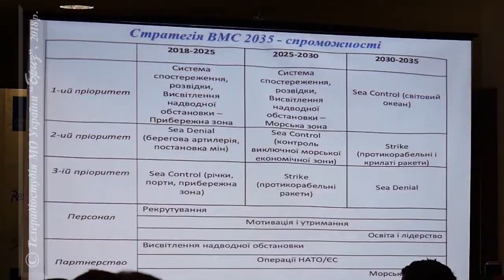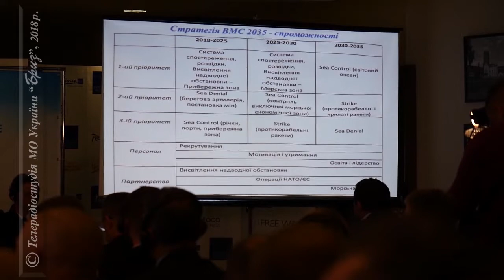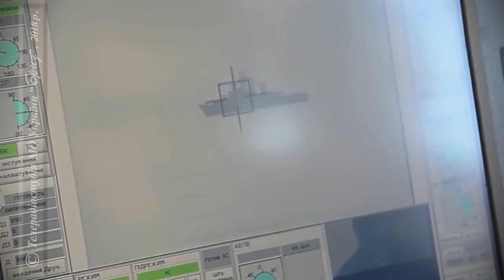Стратегія ВМС -2035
29 листопада у Києві відбулась ІІ Міжнародна конференція з питань морської безпеки. У ході заходу була презентована «Стратегія Військово-Морських Сил Збройних Сил України 2035». Виступаючи перед учасниками конференції, командувач Військово-Морських Сил ЗС України адмірал Ігор Воронченко зазначив, що при роботі над документом були враховані нові виклики та отриманий досвід у протистоянні з агресором – Російською Федерацією. Ця Стратегія є першою спробою зазирнути у майбутнє. Вона відпрацьована командуванням Військово-Морських Сил разом з українськими та іноземними експертами, - наголосив адмірал Ігор Воронченко. Дипломати, політики та експерти у своїх промовах давали оцінку сучасним викликам безпеці в Чорному й Азовському морях та пропонували шляхи адекватного реагування на них..